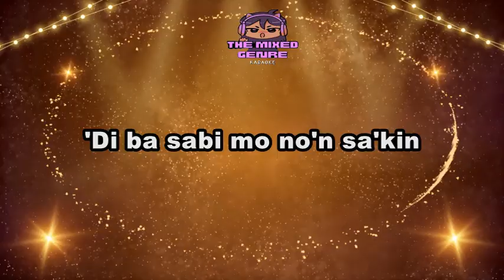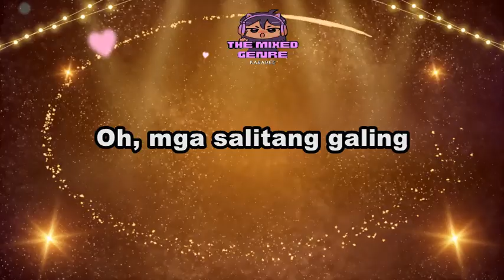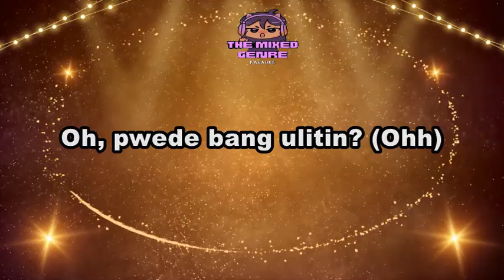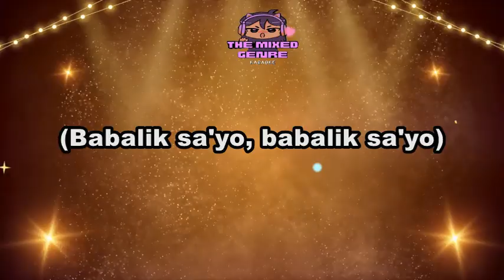G22 'Babalik’ | SONG LYRICS VERSION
This is A FAN MADE BY THE MIXED GENRE SONG LYRICS version of "G22 'Babalik"

Original Source:

 • G22 'Babalik’

 • EVM